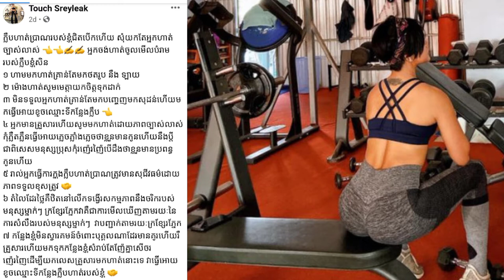ដាក់ចំៗ ទូច ស្រីល័ក្ខ ដាក់បម្រាម៧ចំណុចបើចង់ហាត់ប្រាណក្នុងក្លឹបនាង